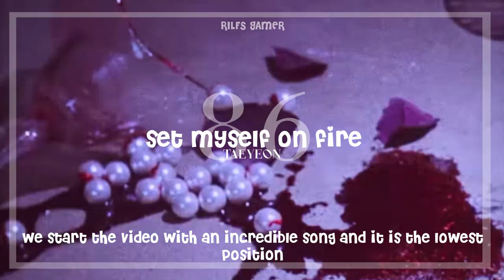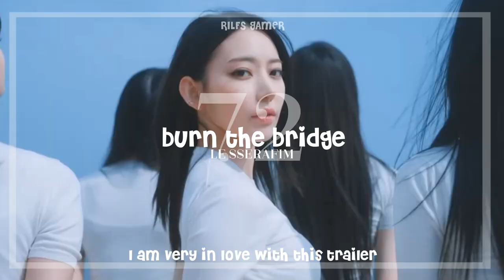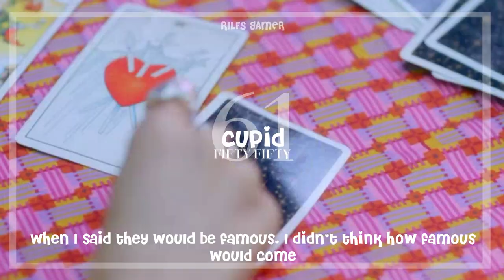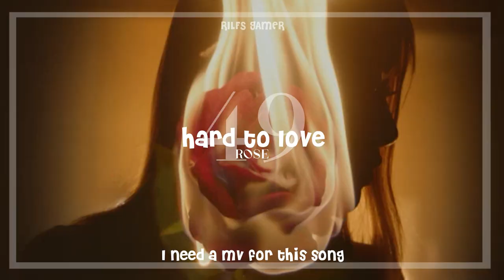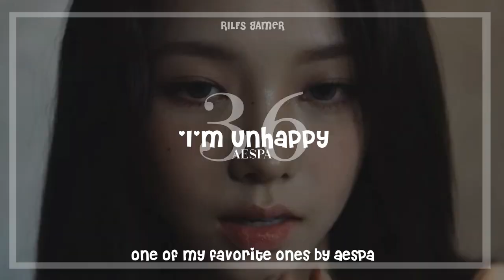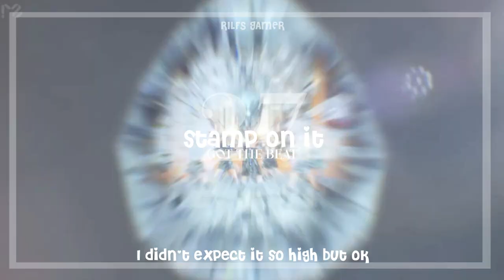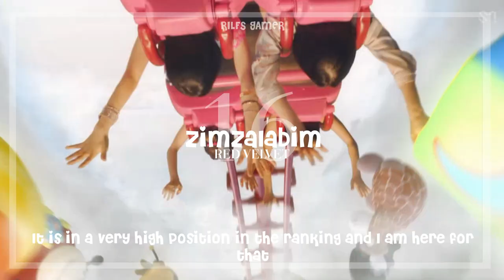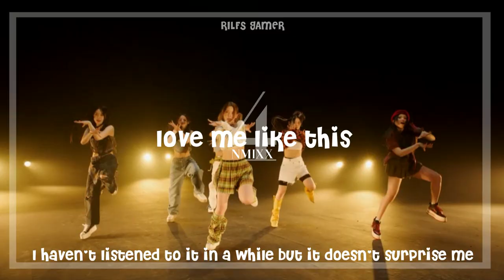My youtube recap of 2023 (only the kpop part)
Read This! 🤍

PD: This video took me years to finish and I finished it a little late, sorry.

Chanel related stuff:
Sub count: 614
Status: Active

FAQ:
Name: Vivi
Age: 16
Pronouns: she/her

Kpop kpop k-pop k pop  Blackpink  Brave Girls Momoland Chungha Sunmi IU    kpop unpopular opinions reactions reaction HyunA Dawn Aespa Got7 Day6  WayV  Pristin IOI I.O.I  woo ah GFRIEND Mamamoo SNSD Girls' Generation IZ*ONE Wanna One  Vixx Jessi Orange Caramel Miss A  Oh My Girl APRIL BoA CLC Somi EXID TXT Tomorrow By Together Bighit JYP SM YG BigBang  Rocket Punch Everglow Weeekly (G)I-dle Gidle  StayC Chung Ha ELRIS seulgiology axiestan itztaeiltime  MCND  SuperM Enhypen D-CRUNCH OnlyOneOf Bae173 UNB D1CE 1Team Pinkfantasy Survival Show Epex Lightsum Hot Issue Secret Number Xdinary Heroes review rookie group 4th gen groups 3rd gen VIVIZ NMIXX lesserafim queendom boys planet StayC underrated overrated ruined stage presence lipsync raps album rappers hate love MAMA mnet KBS girl teen crush debut disband comeback releases 2022 plagiarized title tracks bsides b-sides brutally honest stage performance o.o Starship WM Mystic Story Jellyfish Fantagio RBW Brave Entertainment Top Media DSP IST MLD Woolim c9 FNC Cube Brand New Rappers Vocals Live Prerecorded GWSN tier list tier ranking Up10tion Cignature Bvndit Spica Woo Jin Young Cherry Bullet Kep1er Monsta X Mirae Dreamcatcher Tri.be StayC Wei VAV To1 Oh My Girl Woo!Ah! AOA Fromis_9 CLC Everglow Pixy Yukika